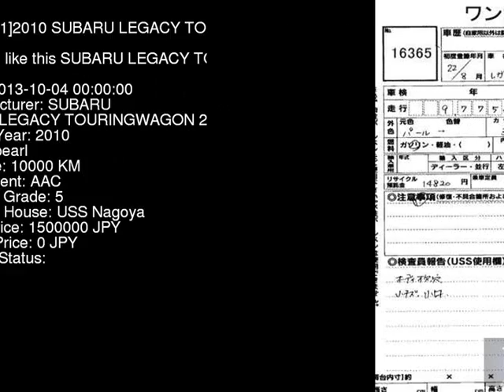2010 SUBARU LEGACY TOURINGWAGON 2.5GT_S BR9 - Japanese Used Car For Sale Japan Auction Import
2010 SUBARU LEGACY TOURINGWAGON 2.5GT_S BR9 - Japanese Used Car For Sale Japan Auction Import BR9,SUBARU,LEGACY_TOURINGWAGON,2.5GT_S,USS Nagoya,jdmvip,vip,jdm,cars,japan,jdmvip.com,japanesecars,usedcars Japanese Used JDM Car For Sale At Auction in Japan for Import